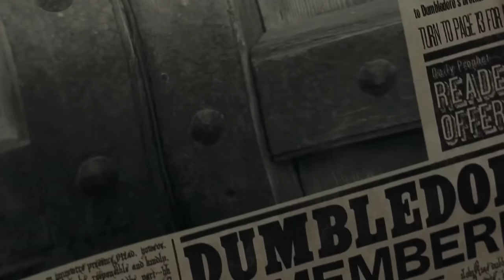Vytvořil si Brumbál viteál?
Brumbál za svůj život udělal řadu věcí, ale zabředl i do černé magie a rozpoltil svou duši? 🔮